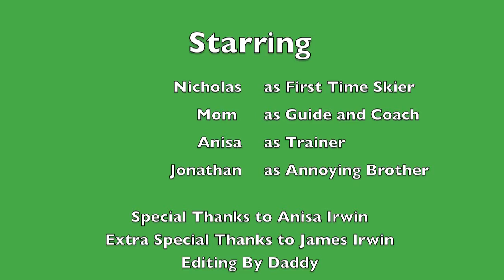Nicholas Learns to Ski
Nicholas learns to ski with a bit of help from mom and our good friend Anisa Irwin.